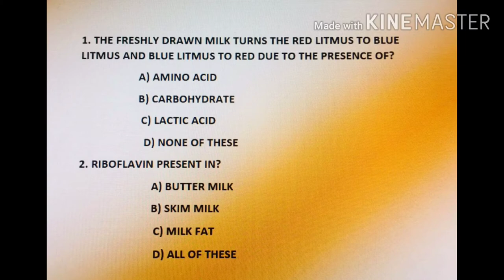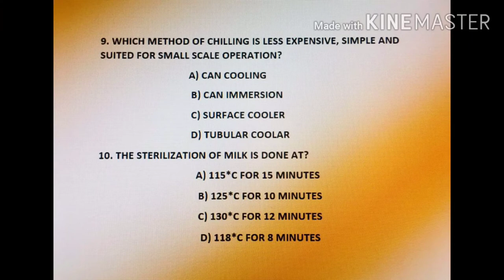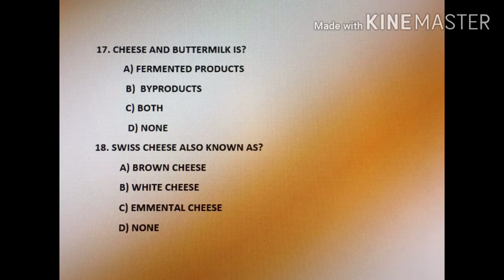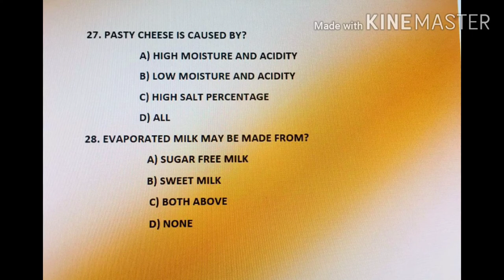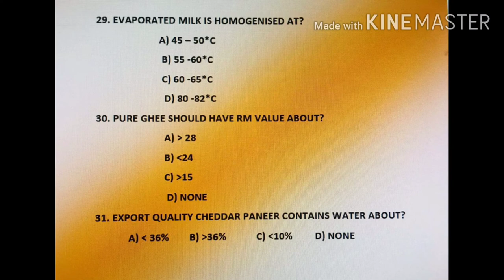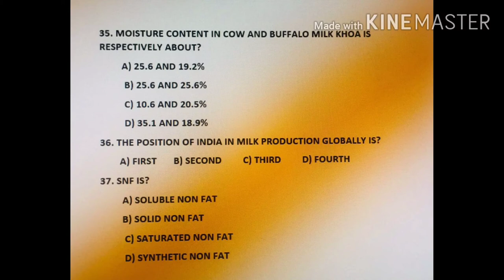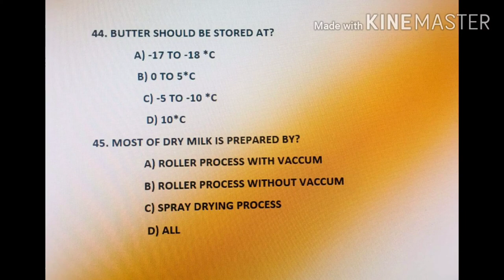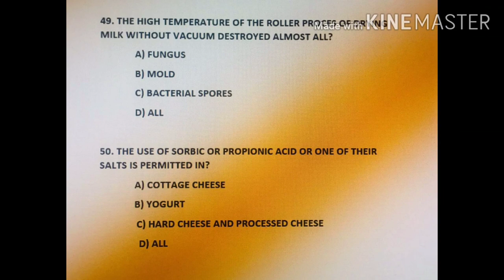IMPORTANT MCQ - DAIRY TECHNOLOGY.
MOST IMPORTANT MCQ FOR ALL COMPETITIVE EXAM BASED ON DIARY TECHNOLOGY, SPECIALLY FSO EXAM.